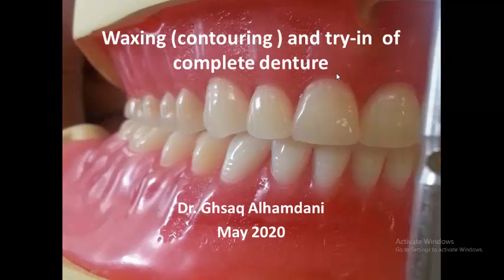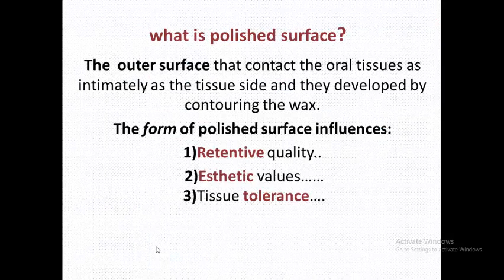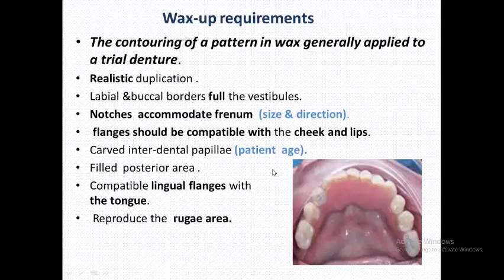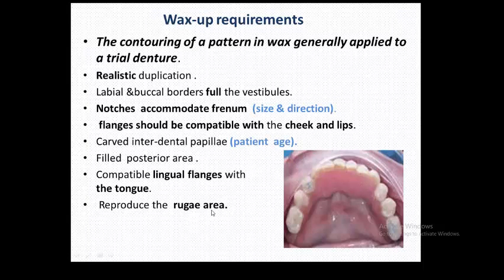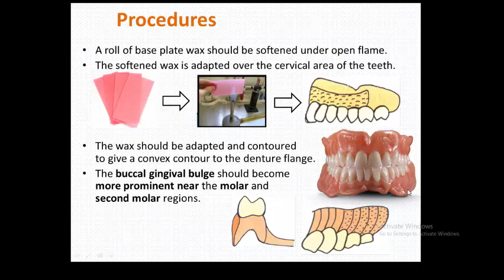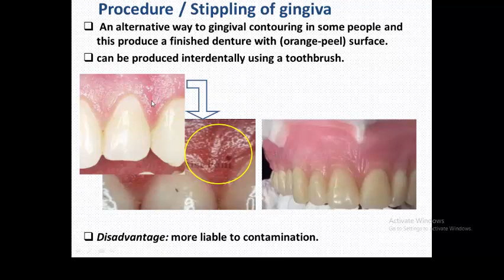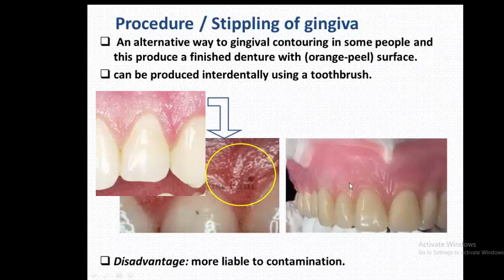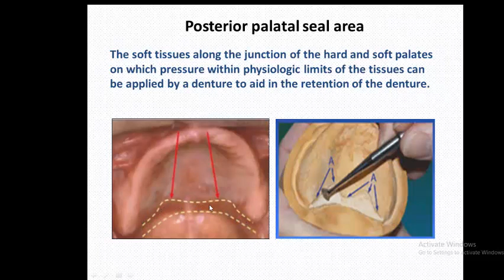prosthodontics lec10 part1